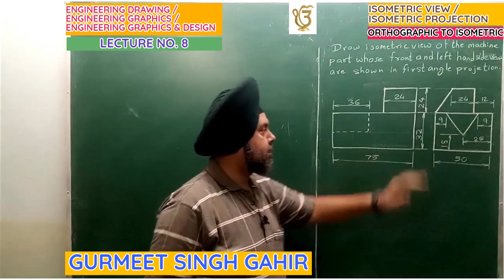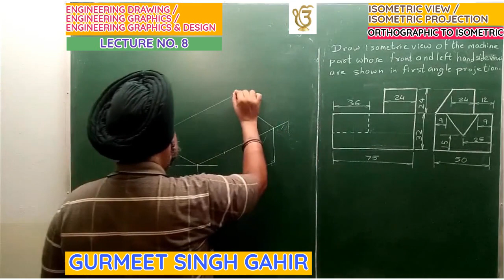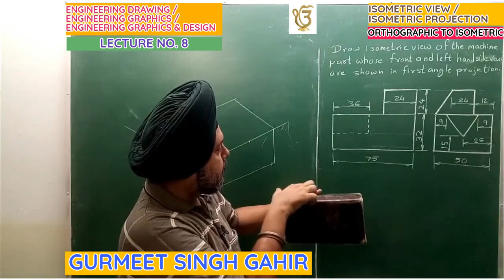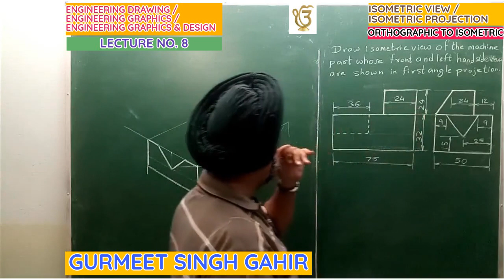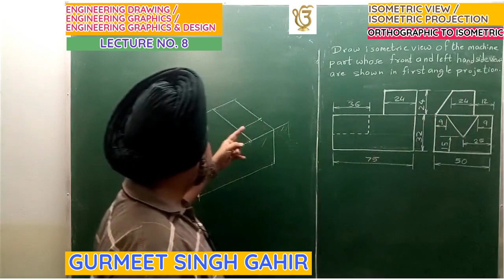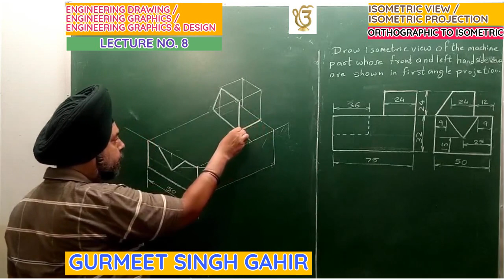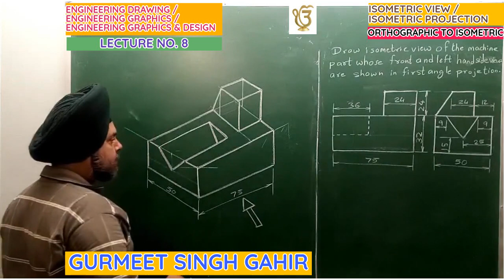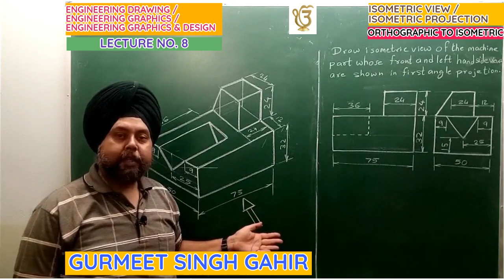ORTHOGRAPHIC TO ISOMETRIC LECTURE NO. 8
PROBLEMS OR QUESTIONS RELATED TO ISOMETRIC VIEW AND ISOMETRIC PROJECTION IN ENGINEERING DRAWING / ENGINEERING GRAPHICS / ENGINEERING GRAPHICS & DESIGN